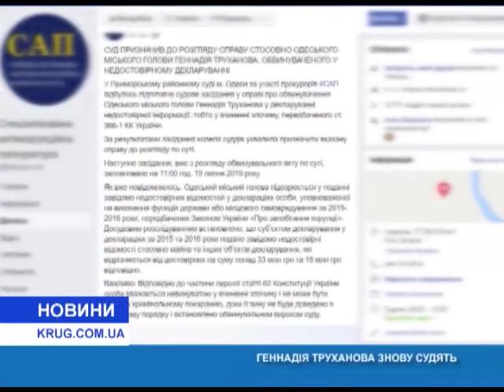Геннадия Труханова снова судят